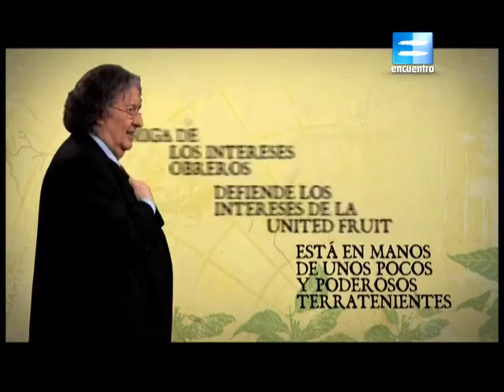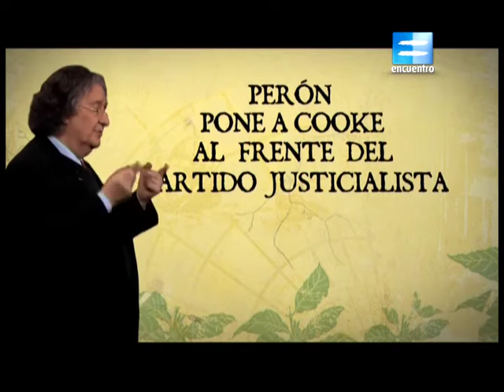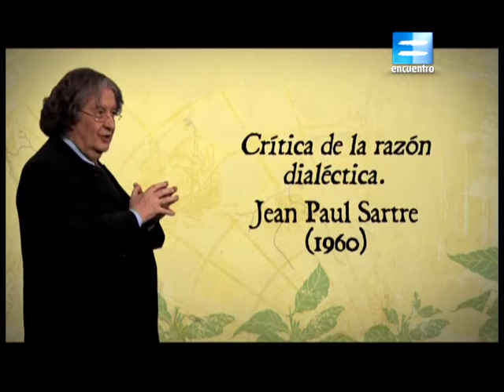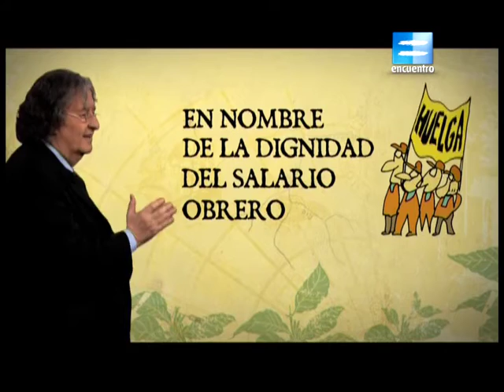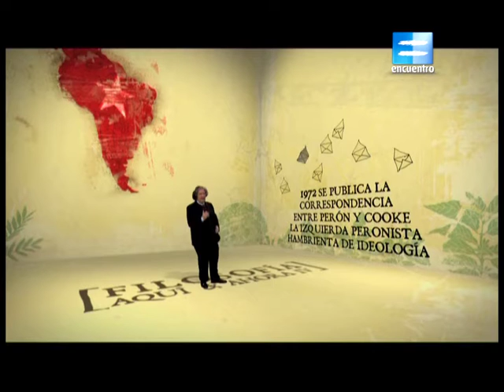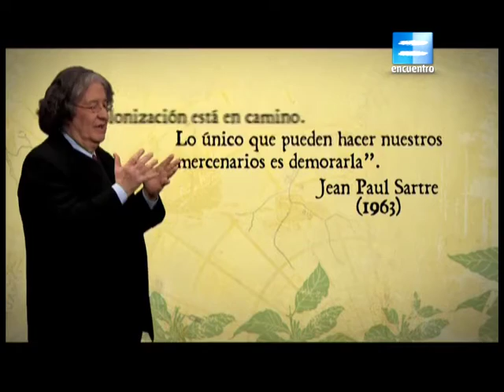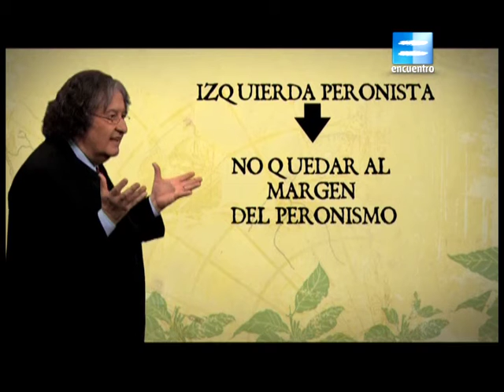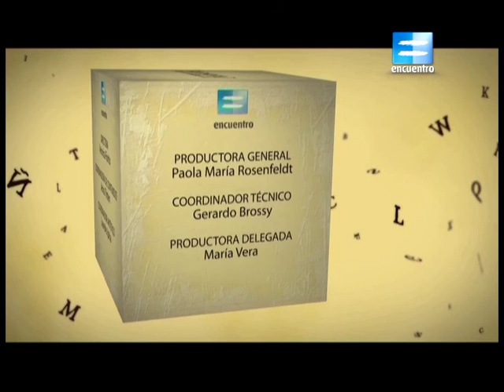[48] John William Cooke: el ideólogo de la izquierda peronista. FILOSOFÍA AQUÍ Y AHORA IV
John William Cooke fue diputado por el oficialismo durante el primer gobierno de Perón. Sostenía que la estrategia que se debía seguir era generar hechos revolucionarios, frente a los cuales Perón no tendría otra alternativa que liderarlos.